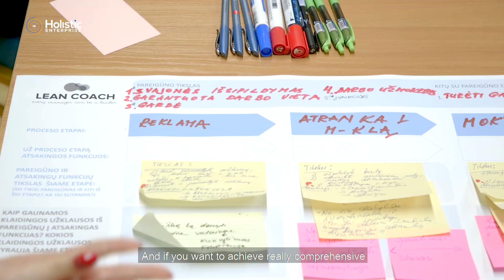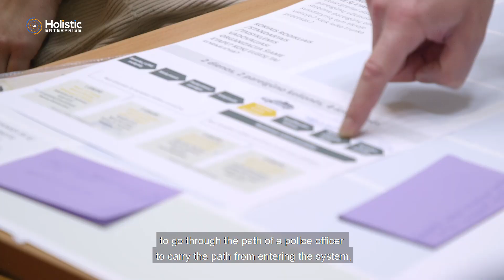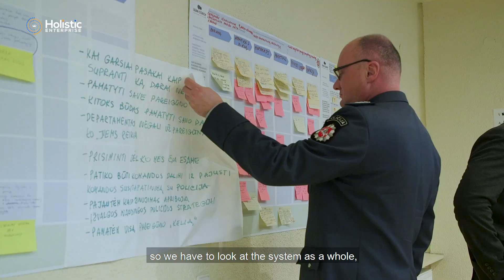Leaders sharing the experience from two days experimental event "The Holistic CEO"